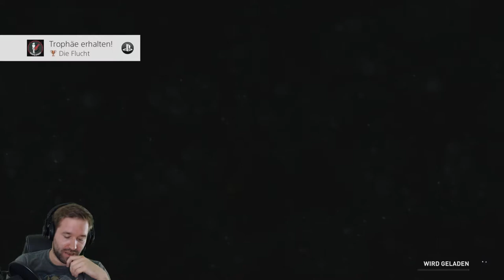UND TÄGLICH GRÜßT ... DER HAFEN | World War Z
Wir müssen endlich raus hier aus New York. Aber natürlich ohne eine Horde Zombies mitzuziehen ... Deshalb kämpfen wir uns bis zum Hafen durch um dann mit einem Boot übers Meer zu ballern! Leider versagen wir ... oft ^^

Sei ne geile Ratte und supporte den Zark! Freue mich über jedes Abo :)

Euer Zark